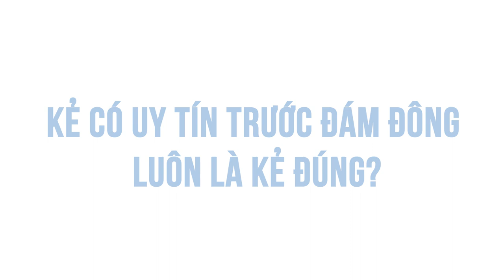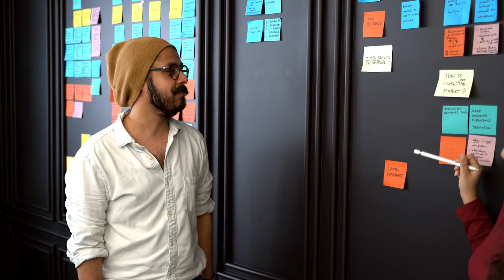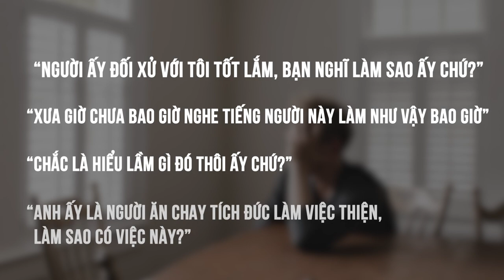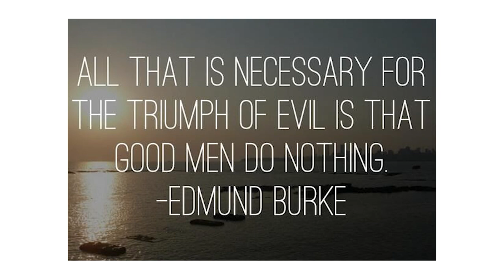Người duy nhất nói thật chính là kẻ nói dối!? | Nguyễn Bảo Trung | KHOA HỌC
Đã bao giờ bạn tự hỏi trong một xã hội với giá trị đảo lộn như thế này, liệu điều gì là đúng, điều gì mới là sai?
Đã bao giờ bạn tự hỏi rằng liệu mình có phải là kẻ nói dối, khi bạn là kẻ duy nhất nói thật? Nghịch lý nghe nực cười quá phải không?
Cùng tìm hiểu cuốn sách "Doing Good Better" tại:
Theo dõi Kênh Podcast "Người Trong Muôn Nghề" tại đây:
Ghé Nhà sách Spiderum trên SHOPEE ngay thôi các bạn ơi:
Kênh Spiderum Giải Trí đã có Podcast, nghe tại đây:
Bài viết: Người duy nhất nói thật chính là kẻ nói dối!?
Giọng đọc: Việt Anh
Editor: Pinkdot
Những nội dung liên quan:
Đàn ông là gì??

Bọn Nghệ Sĩ

 • Bọn Nghệ Sĩ | SPI...
Đi tù và những chuyện khác

 • Đi tù và những ch...